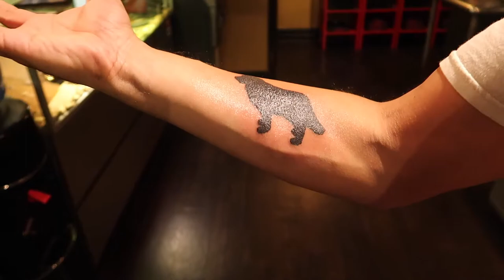My First Tattoo - Red Rocket Tattoo in NYC!